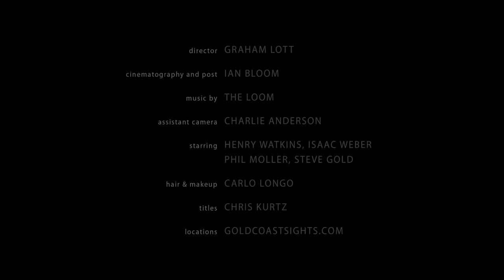Gilded Age Spring Presentation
Directed by Graham Lott
Featuring: Isaac Weber, Steve Gold, Henry Watkins & Phil Moller